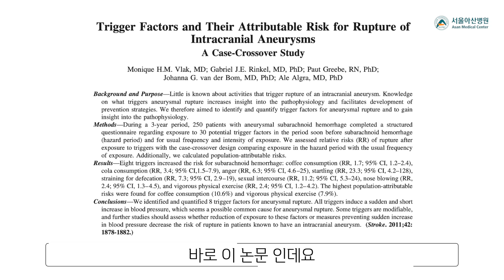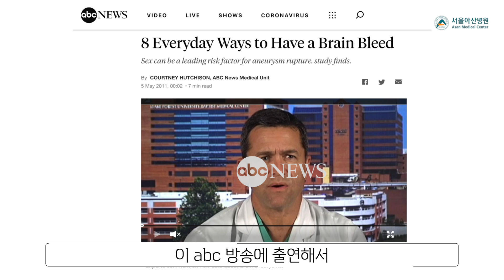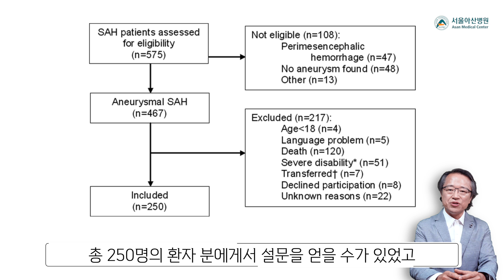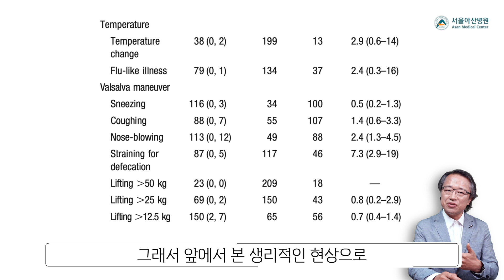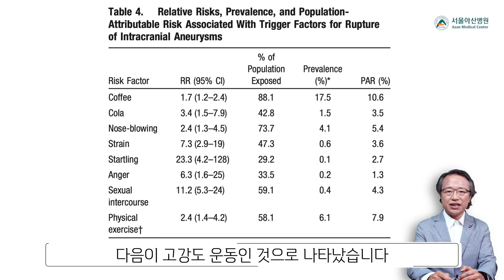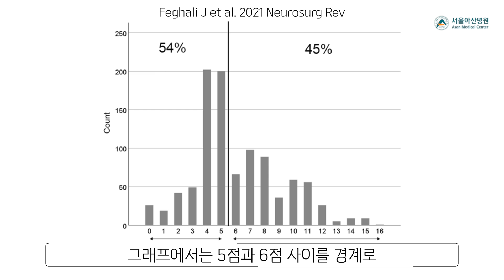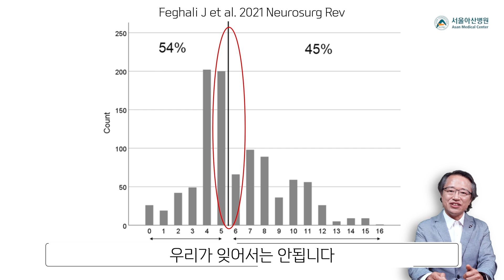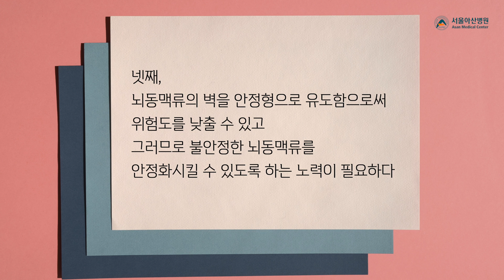[뇌동맥류] 뇌동맥류 파열 유발 인자... 이 모든 일상을 다 피해야할까요? 영상을 끝까지 보셔야 정확한 맥락을 아실 수 있습니다.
서울아산병원 이덕희 교수에 대해서 더 알아보기와 진료 예약

비파열뇌동맥류가 있다고 하더라도 파열만 되지 않는다면 문제가 될 여지는 매우 낮습니다. 그러나  상당수의 뇌동맥류가 치료를 적절히 하지 않으면 파열될 수 있고 그 결과 지주막하출혈이 발생하면 비극적인 예후를 보일 수 있기 때문에 진단을 받고 나면 큰 걱정거리가 될 수 밖에 없습니다.

치료하라고 하는데 무서워서 못하고 있거나 어떻게 하는 것이 좋을지 몰라 머뭇거리는 사이에 언제 파열될 지 모른다는 불안감에 떠는 경우도 생길 수 있습니다. 특히나 오늘 소개하는 논문에서 제시하는 바와 같이 뇌동맥류 파열을 유발 할 수 있는 상황에 놓일 경우 더 불안할 수 밖에 없는데요.

오늘은 이 논문의 내용을 중심으로 어떤 유발 인자들이 제시되고 있고 그것을 어떻게 해석하고 나의 상황에 어떻게 적용해서 응용할 것인지에 대해서 같이 알아보겠습니다.

설명: 서울아산병원 신경중재팀 영상의학과 이덕희 교수